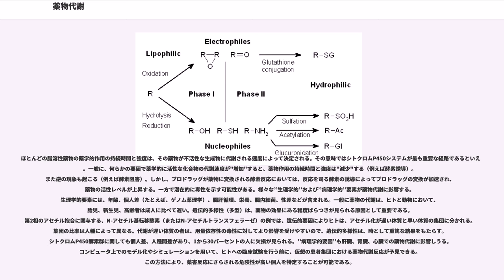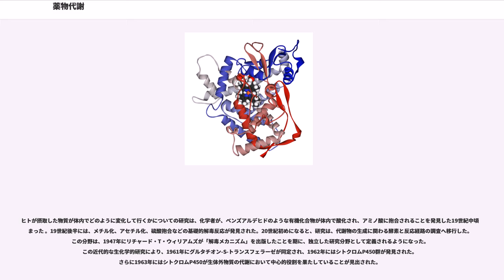薬物代謝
薬物代謝（やくぶつたいしゃ）とは動植物における代謝の様式のひとつ。薬、毒物などの生体外物質（ゼノバイオティクス (Xenobiotics)、異物ともいう）を分解あるいは排出するための代謝反応の総称である。これらを行う酵素を総称して薬物代謝酵素という。全体的には対象物質の親水性を高め分解・排出しやすくする傾向がある。全般的に、生体に対する害を軽減する意味があると考えられるので解毒代謝ともいうが、結果的にはかえって毒性が増すこともある。また生体外物質のみでなく、生体内由来の不要となった物質（ステロイドホルモン、甲状腺ホルモン、胆汁酸、ビリルビンなど）も対象となる。

薬物代謝という名の通り、特に医薬品の代謝に重要であり、薬の効き目や副作用の個人差、複数の薬の間の相互作用などに大きく関わる。また薬物代謝に関与する酵素には薬物などの投与により発現誘導されるものが多く、生体の有害物質に対する防御の手段として重要である。薬物代謝に関与する代謝経路は、環境科学において重要と見られている。ある汚染物質が環境においてバイオレメディエーションにより分解されるか、残留性有機汚染物質となるかは、微生物の異物代謝により決定されるからである。異物を代謝する酵素群、特にグルタチオン-S-トランスフェラーゼ類は、殺虫剤や除草剤への耐性を与えるので、農業の分野で重要である。

薬物代謝は第1相から第3相に分類される。第1相では、シトクロムP450などの酵素が、生体外物質に反応性官能基や極性基を導入する。第2相では、変換された化合物が、グルタチオン-S-トランスフェラーゼのような転移酵素によって触媒され、極性化合物と結合する。第3相では、極性化合物との結合体が更に変換を受け、排出トランスポーターにより認識されて細胞から吐き出される。

生体が生体外物質から受けるストレスの主な特徴は、生体がさらされる化合物の種類が予測不能かつ長期的には多岐にわたるということである。生体外物質解毒システムが直面している最大の問題は、正常な代謝に関わる化学物質の複雑な混合物から、ほとんど無制限とも言える種類の生体外化合物を除去しなければならないことである。この問題に対して、生物は物理的障壁と特異性が低い酵素システムの見事な組み合わせを進化させた。
全ての生命体は、内部環境への物質移動を制御するための疎水性浸透障壁として細胞膜を持っている。極性化合物は細胞膜を通り抜けて拡散することはできず、特異的に基質を選択する輸送タンパク質の仲介によって、有用な分子だけが混合物から細胞内に取り込まれる。つまりこの選択的取り込みのために、ほとんどの親水性分子は、輸送タンパク質に認識されず細胞内に入れない 。一方、これらの障壁を通過する疎水性化合物の細胞内への拡散は制御できないので、生命体は、細胞膜による障壁では脂溶性生体外物質を排除できない。
しかし、浸透障壁があるので、生命体は膜透過性生体外物質に共通の疎水性を利用した異物代謝の機構を発達させることが可能である。生命体は、ほとんどあらゆる非極性化合物を代謝できるくらい、広範な基質特異性を獲得することで、選択性の問題を解決している。有益な代謝産物は極性で、一般に1つ以上の荷電した官能基を持つので排除される。
正常な代謝から生じた反応性副生成物は、正常な細胞構造体の誘導体であり、通常その性質を引き継いで極性であるため、上述のシステムによって解毒されない。しかし、そのような化合物の種類は少ないので、特定の酵素により認識され排除される。反応性のメチルグリオキサールを除去するグリオキサラーゼシステムと活性酸素化学種を除去する様々な抗酸化システムがこの例として挙げられる。

生体外物質の代謝は、変性、抱合、排出の3つの相に分けられる。これらの反応は細胞内で協奏的に行われ、生体外物質は解毒、排除される。

第1相において、様々な酵素が働き、基質に反応性があり極性を持つ官能基を導入する。最も一般的な変性の1つは、シトクロムP450が関与するオキシダーゼ反応系が触媒する水酸化である。これらの酵素複合体の働きで、非活性な炭素に酸素原子が付加し、水酸基が導入される、もしくはO-、N-、またはS-脱アルキル化が起こる。P-450オキシダーゼの反応は下図に示されるように、シトクロームと結合した酸素の還元と高反応性オキソフェリル種の発生を経て進行する

第1相の反応（非合成反応とも呼ばれる）には、複数のオキシダーゼが関与する酸化、還元、加水分解、環化、開環、酸素原子の付加、...